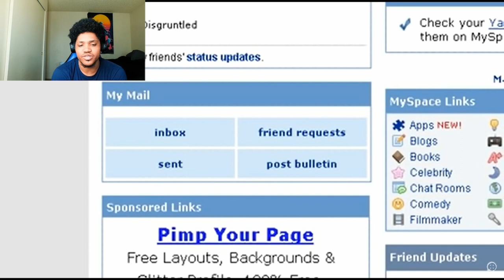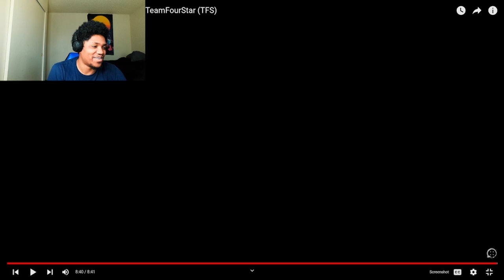FIRST TIME EVER WATCHING DRAGONBALL Z ABRIDGED: EPISODE 1 - TEAMFOURSTAR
Richlev reacts to DragonBall Z Abridged: Episode 1 - TeamFourStar (TFS)